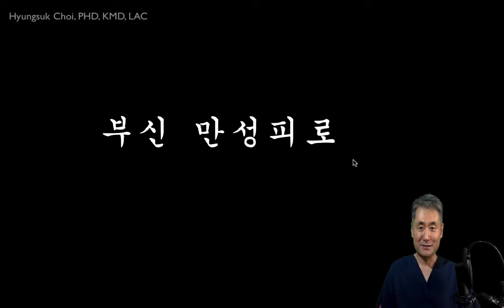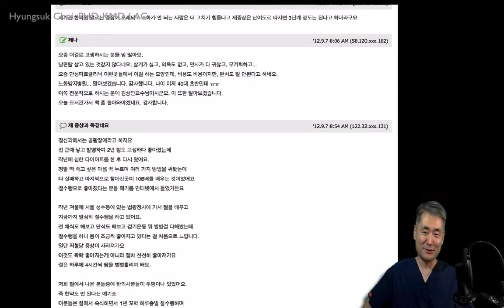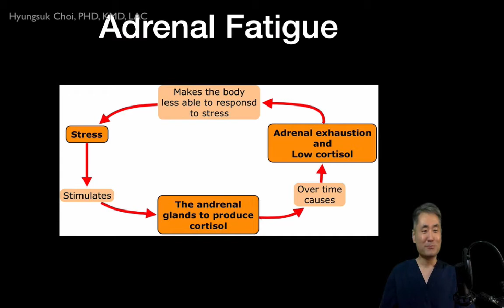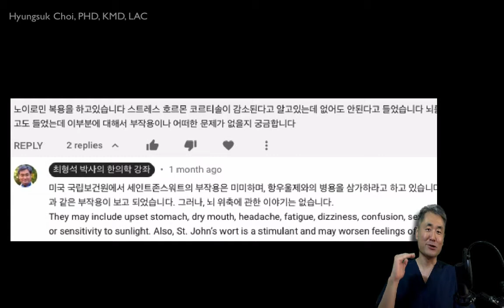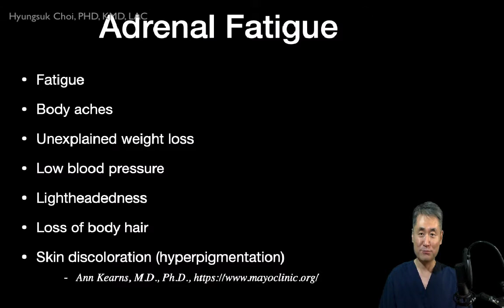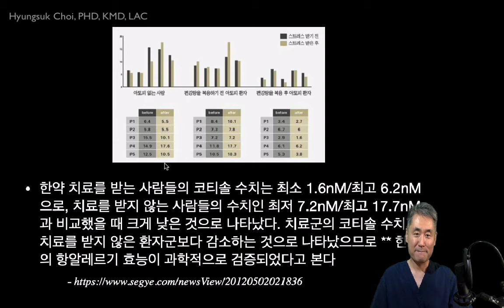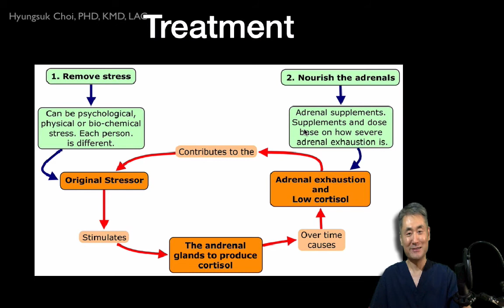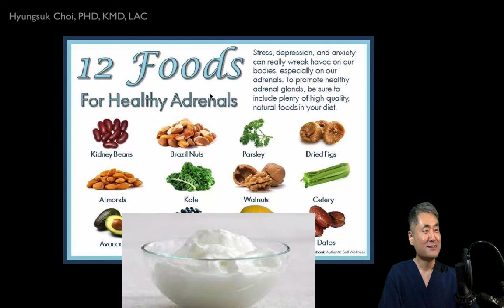보약(10) - 부신피로증후군, 만성피로